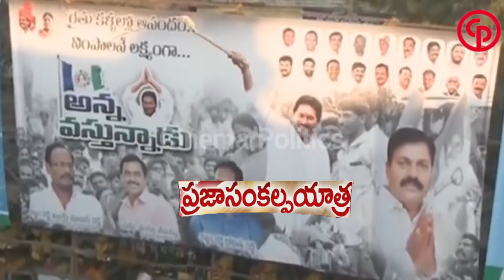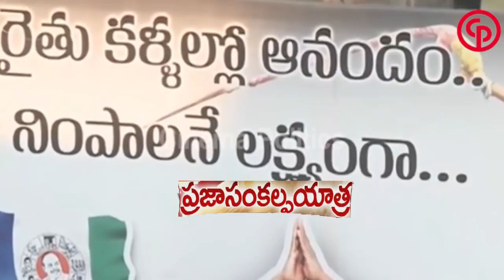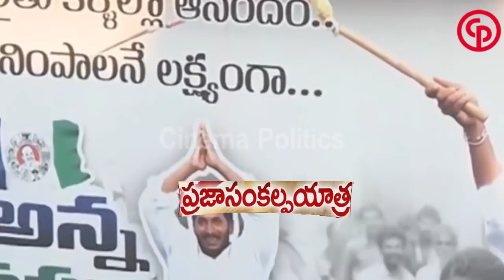నీవు దేవుడు సామి YS Jagan full Speech at Podalakur in Sarvepalli Constituency | Cinema Politics